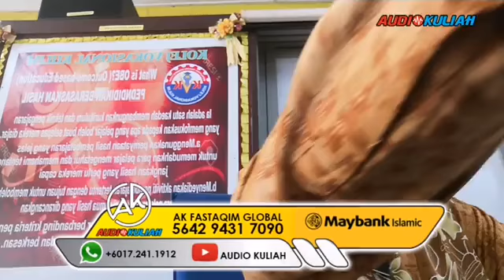Jauhi amalan Rasuah - Ustaz Muhammad Takiyudin Sukeri Al-Hafiz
👤 Ustaz Muhammad Takiyudin Sukeri Al-Hafiz
Jauhi amalan Rasuah
(((((( LIVE ))))))
📆Khamis , 13 Februari 2020
🕌Tempat  : Kolej Vokasional Kulim, Kulim, Kedah.

(((((( LIVE )))))) AK Kedah
‍‌‌‌‌‍‍‌‍‍‌📢‌‌‍‌‌‌‌‍‍‌‍‍‌📢‌‌‍‌‌‌‌‍‍‌‍‍‌📢‌‌‍‌‌‌‌‍‍‍‍‌📲‌‌ SEBARKAN... seluasnya dan semua dijemput hadir
SEMUA MUSLIMIN DAN MUSLIMAT DI JEMPUT